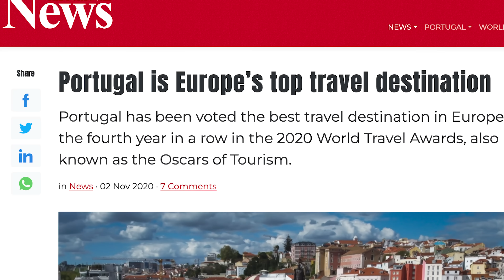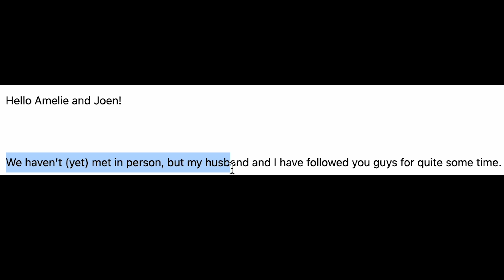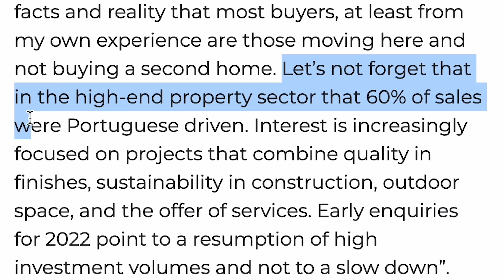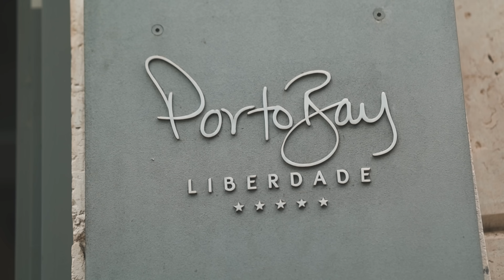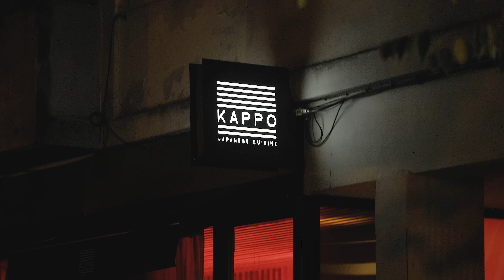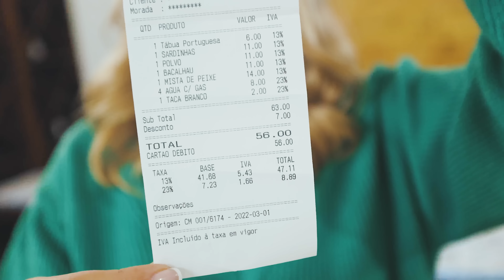Why Americans Are Moving to Portugal for a Better Life!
At the time this video was filmed, Maria was working as an International Real Estate Consultant at JLL. She is now working as an independent advisor who helps foreign clients in their journey to identify the perfect property for them.

- Where do you currently live?
- Where are you hoping to buy (city or region of Portugal)?
- What type of property are you looking for? (apartment or house, number of rooms, etc)
- When would you like to make your purchase?
- Are you looking to move to Portugal, is it a Golden Visa investment, or are you just planning to make a general real estate investment?
- What other questions can Maria help you with?

To learn more about the homes in this video or to talk about buying a home in Portugal in general, contact Maria directly at

If you are looking for an interior designer to help you with ideas and renderings, you can hire Amalie.

Americans are moving to Portugal in droves, and there's a good reason: Portugal is one of the most affordable countries in the European Union! In this video, we'll tell you all about why Americans are moving to Portugal, and why you might want to consider it too.

From friendly locals and great weather to affordable real estate and top-notch healthcare, Portugal has it all. If you're looking for a new place to call home, then Portugal is definitely worth a look! Watch this video to find out more about this affordable European country, and see if it's the right fit for you!